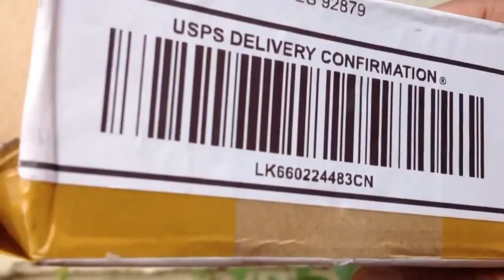Mack Truck Lightning McQueen Chick Hicks no 1 of Thomas and Friends TV Series